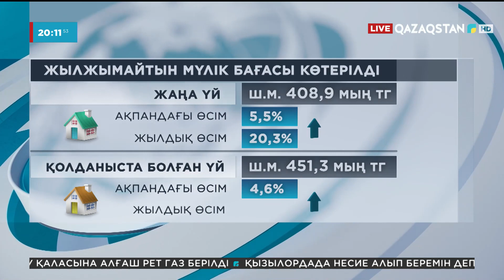Елімізде баспана бағасы тағы қымбаттай түсті